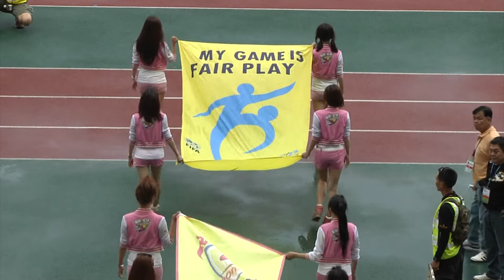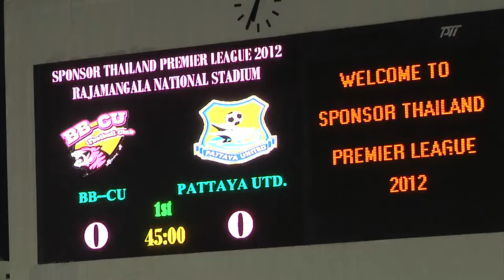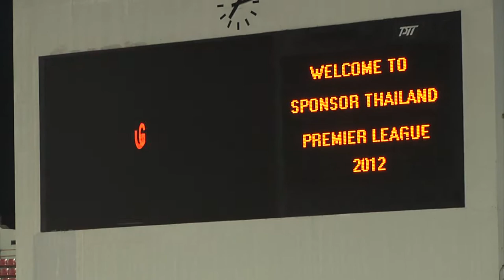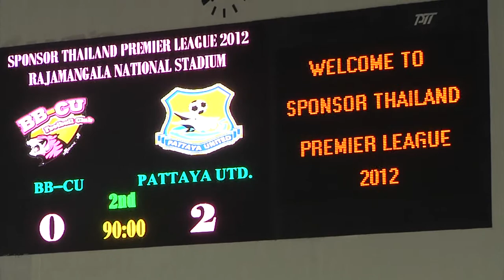[Full Highlight HD]05.05.2012 - BB-CU FC. - Pattaya United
Thai Premier League 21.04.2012 @Rajamangala National Stadium
Attendance : 422
Goal
64' Paul Bekombo EKOLLO
91' Kim Do Yeon